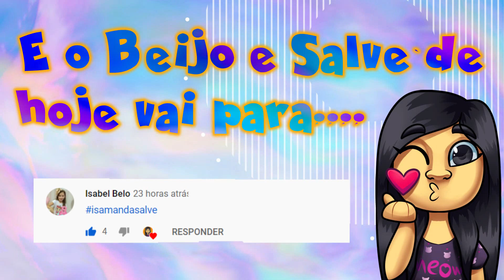LUTE PARA SE TORNAR O BOLO MAIS GOSTOSO - Cake Bash Demo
Gente, esse jogo é muito fofo!!!
É uma disputa meio doida entre diversos tipos de bolos e pudins em uma padaria.
Ainda é a versão demo e por isso é gratuito o gameplay para testar na plataforma Steam.
Desculpem o áudio ruim da mamis.

Gostou do Canal da Isabela GameGirl?